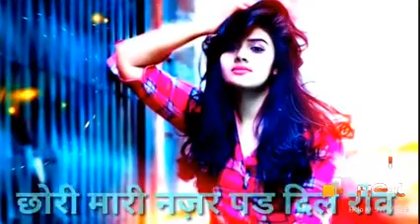Pp Chori Mari najar pad dil rov Manraj deewana status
Jakmi dil